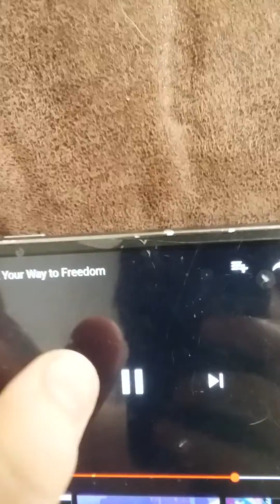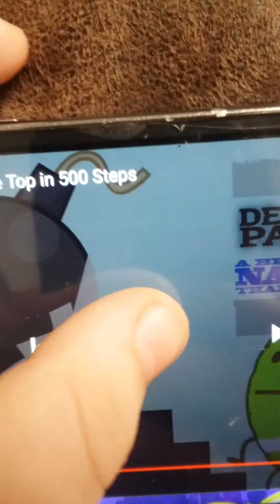Bfb mistake in episodes 2 4 11 and 12